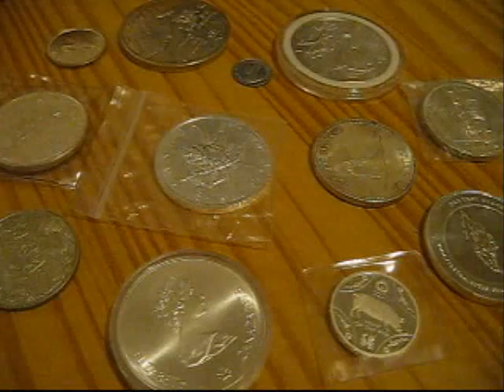Verichip (health records) + Steel Vault (credit rating) = RFID chip that does it all!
(website has since been taken down)

The new PositiveID RFID chip will be a tiny implantable device which contains your personal identity, credit history, medical information, and financial details. Don't worry, it won't be mandatory right away.

The press release announcing this merger notes that it will enable the company to access federal bailout funds as well as raise the company's stock prices.